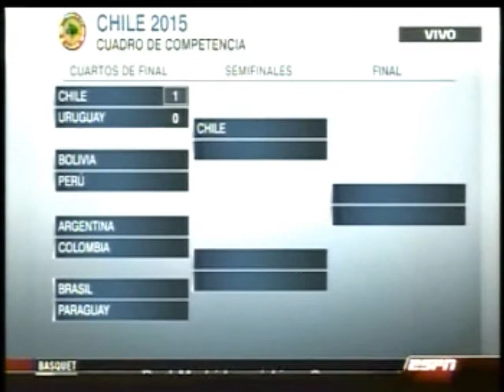Copa América 2015 Chile 1 vs Uruguay 0 Testimonios en Sports Center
Imágenes del programa Sports Center del Canal ESPN
Editado por Javier Sportsfan del Sitio Web Sportsfans – Pasión Deportiva ) para el nuevo sitio Hinchas Fans ), en donde podés ver más videos de la Copa América 2015